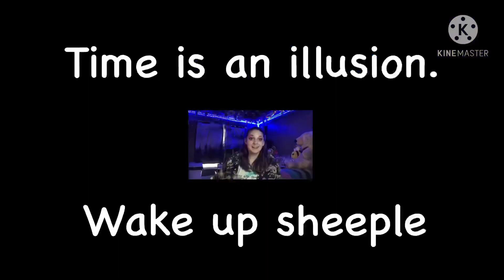THE GREAT MIGRATION! (V1)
The great migration has begun... slowly but surely...

GOOD LORD WHAT IS THAT ON YOUR FACE?? ⬇️
- makeup revolution: forever flawless/ Birds of Paradise
- Essence: Witch Side
- L’Oréal Paris: Lacquer Liner (shade Espresso)
- L’Oréal Paris: Hydrofuge Voluminous (shade Carbon Black)
- e.l.f. Cosmetics: H2O Proof Eyeliner Pen (shade Jet Black)

For Jennifer :)